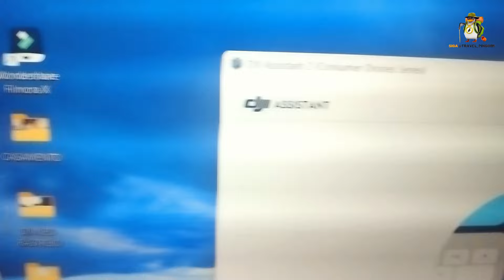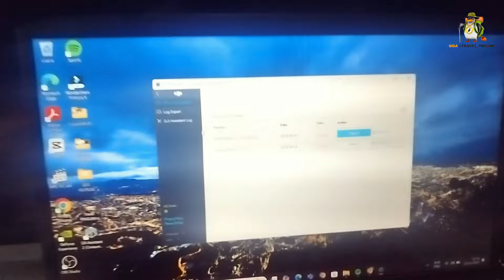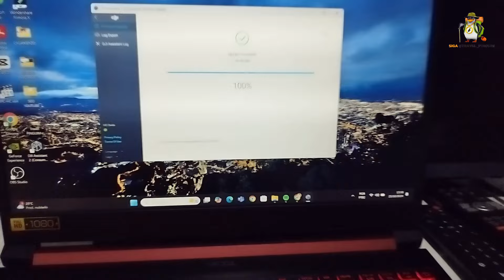Nova Atualização Firmware Update - V01 00 0300- Dji Neo Com DJI Assistant 2-PC.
Fiz a Nova Atualição de Firmware Update do Dji Neo com o DJI assistant 2 pc e após fiz um vôo testar com ficou Assista!!